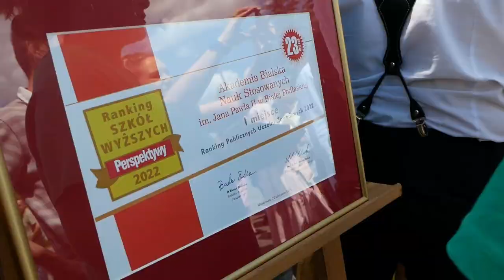Akademia Bialska Najlepszą Uczelnią Zawodową w Polsce | Radio Biper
Akademia Bialska Nauk Stosowanych im. Jana Pawła II znalazła się na I miejscu XXIII edycji ogólnopolskiego Rankingu Szkół Wyższych Perspektywy 2022. Uczelnia od 2013 roku zajmuje czołowe miejsca, w tym już po raz piąty jest na I miejscu.
źródło: AB
Więcej informacji na portalu: